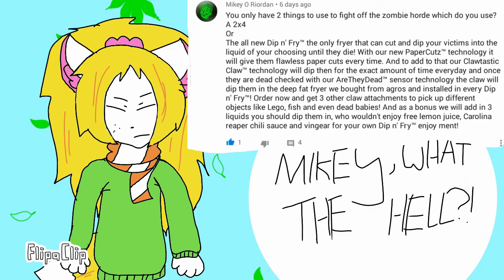QnA Meme-90 Sub Special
Here we go!I've answered your questions!I know this was supposed to be a 100 subs special but Im not going to get 100 any time soon!Hope you are happy with the answers!!!